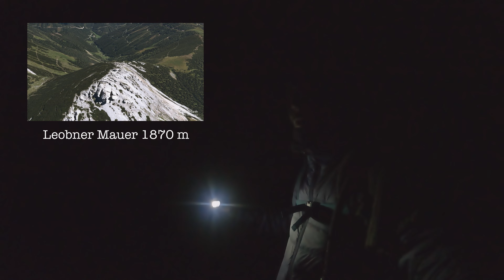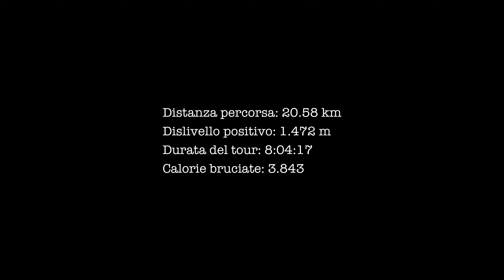Avventura FOTOGRAFICA e ALBA magnifiche | FOTOGRAFIA di MONTAGNA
CONTENUTI
00:00 - Introduzione
01:10 - Alba in quota
02:04 - La cima a 1.870 m
03:10 - La discesa e alcune osservazioni
04:45 - Conclusione
05:38 - Foto